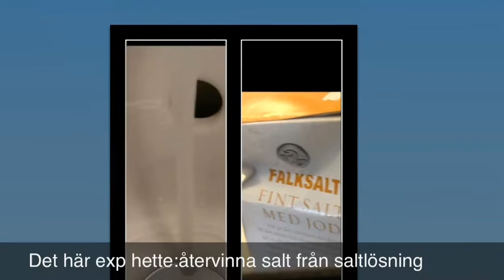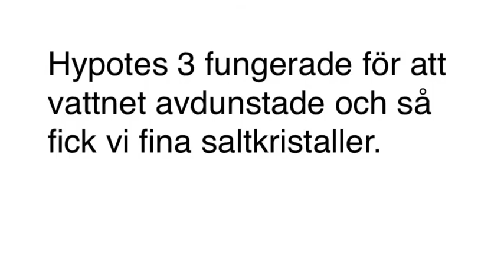Utvinna salt från saltlösning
Film om saltlösning av wb 5a